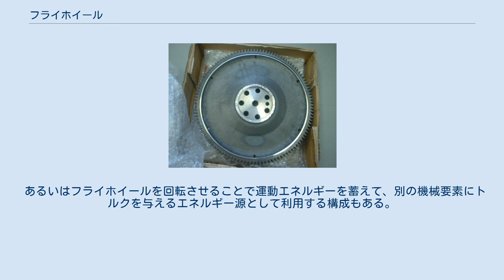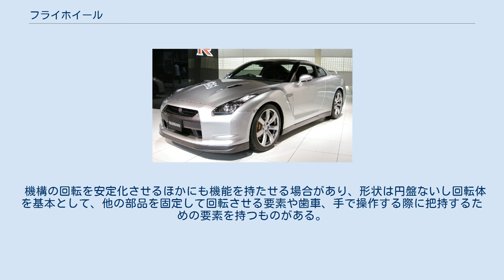フライホイール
フライホイール（4G63エンジン用） フライホイール（英: flywheel）は、回転系の慣性モーメントを利用した機構に用いられる機械要素のひとつである。
日本語では弾み車、勢車（いずれもよみは「はずみぐるま」）という。
回転機構の回転速度を安定化させる用途や、回転の運動エネルギーを利用する用途、角加速度を与えた際の反力を利用する用途に用いられる。
 フライホイールは重心に回転軸が通った慣性体で、慣性モーメントの大きさは組み込まれる機械に応じて設計される。
 機械の回転速度を変化させる際、その回転系の慣性モーメントが大きいほど必要なトルクは大きくなるが、わずかなトルクの変動で大きな角加速度が発生して、回転速度が短時間に大きく変化する回転系の場合でも、フライホイールによって回転系の慣性モーメントを増やすことで回転速度の変化を緩やかにする。
クランクとコネクティングロッドを組み合わせて往復運動を回転運動に変換する機構においてはフライホイールが組み合わされる例が多い。
この機構はクランクとコネクティングロッドが平行になる位相、すなわち死点では往復運動の動力が伝達できなくなる。
回転系の慣性モーメントによって死点においても回転を続けられるが、より滑らかに回転を安定させるためフライホイールが組み合わされる。
 あるいはフライホイールを回転させることで運動エネルギーを蓄えて、別の機械要素にトルクを与えるエネルギー源として利用する構成もある。
 機構の回転を安定化させるほかにも機能を持たせる場合があり、形状は円盤ないし回転体を基本として、他の部品を固定して回転させる要素や歯車、手で操作する際に把持するための要素を持つものがある。